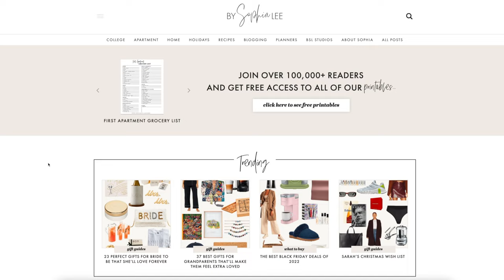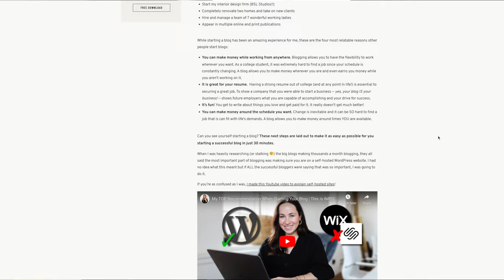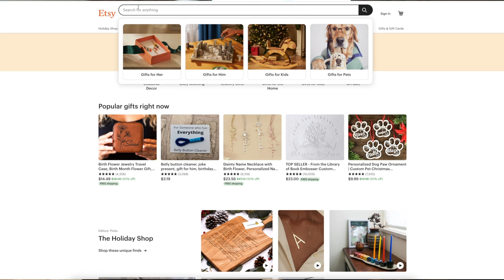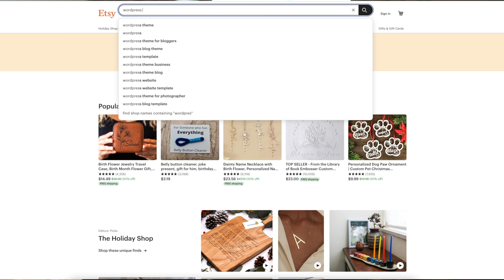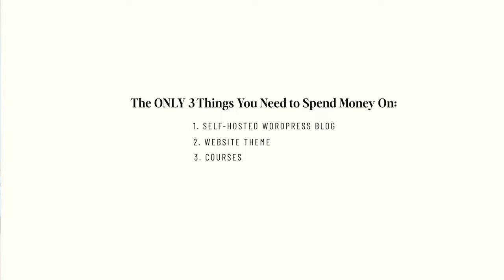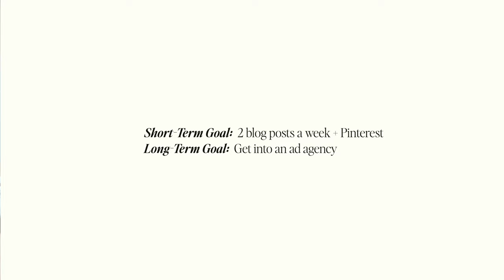7 BEST Tips For Your First Year of Blogging | Blogging Advice from a 7-Figure Blogger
This video is my top tips for new bloggers about exactly what to focus on your first year of blogging.

❐ BLOGGING COURSES ❏

4. Beginner's Blogging Bundle (discounted price!)
5. Ultimate Perfecting Blogging Bundle (major discounted price!)

In my opinion, your first month of blogging is one of the hardest. You're learning so much new information on top of trying to stay consistent with a new schedule.

I've learned a lot in the last 5 years so today I'm sharing my best tips for your first month of blogging and how you can be as successful as possible. I hope you enjoy!

I appreciate and love every single subscriber...it's easy to subscriber to my channel by simply clicking